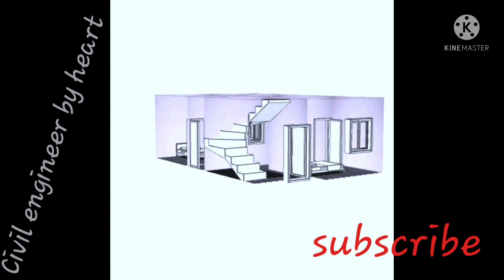Small house 3d plan🏠!! Beautiful house plan !! Dream house plan 3d design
Hello guys